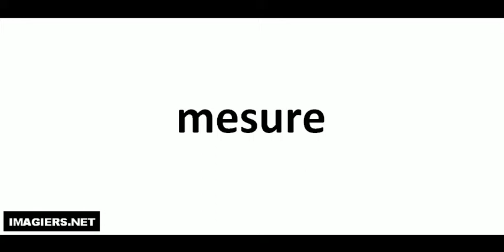Comment lire # mesure